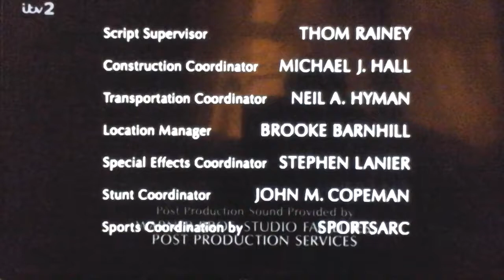Mastermind Laboratories/Tollin Robbins Productions/Warner Bros. Television (2009)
From "One Tree Hill" on ITV 2.